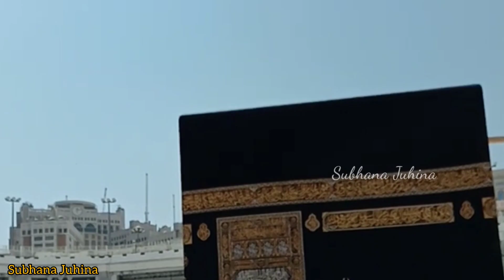Allahu allahu tumi jalle jalaluhu